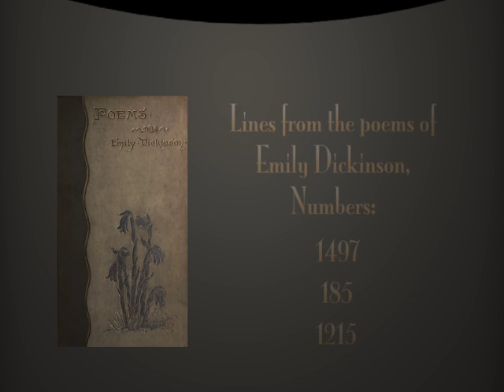Emily Dickinson/How To Find A Light Switch In The Dark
A short graphic film that mines the wit in several of Emily Dickinson's poems, where she has drawn a bright line between fact and faith.